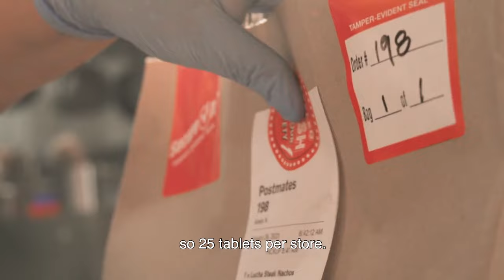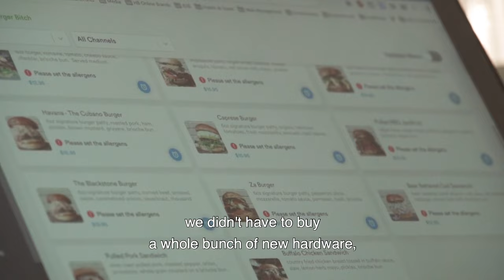Byte to Bite's Growth with Deliverect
Watch how Byte to Bite expanded to seven kitchens across Los Angeles in just one year, thanks to Deliverect. Transitioning to a delivery-only model, they faced the challenge of managing multiple platforms like Postmates, Uber Eats, and DoorDash.

Discover how Deliverect transformed their operations by consolidating 700 tablets onto one screen, integrating with Square POS, and simplifying menu management. Experience how Deliverect's efficient order processing and tracking capabilities helped them excel in the delivery space.